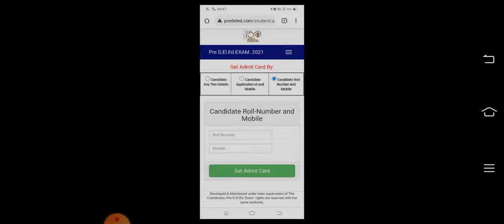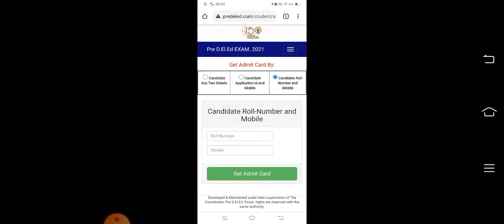BSTC Admit Card 2021 Kaise Download Kare || Pre DELED Admit Card 2021 Kaise Download Kare ?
Bstc admit card 2021 || bstc admit card download || pre deled admit card 2021 कैसे डाउनलोड करें

Your Queries-
how to download bstc admit card
bstc admit card 2021 download
Rajasthan BSTC Admit Card 2021 Download Name Wise Pre deled
Rajasthan BSTC Admit Card 2021 Download प्रेवश पत्र लिंक
Rajasthan BSTC Admit Card 2021: जारी हुआ राजस्थान बीएसटीसी
Rajasthan BSTC Admit Card 2021 Download Pre Deled प्रवेश
Pre Deled 2021 syllabus
pre Deled syllabus 2021
BSTC online class 2021
BSTC syllabus 2021 full detail
BSTC model paper 2021
BSTC full syllabus
BSTC best books
BSTC live online class